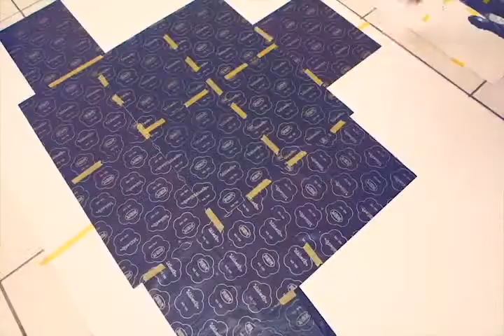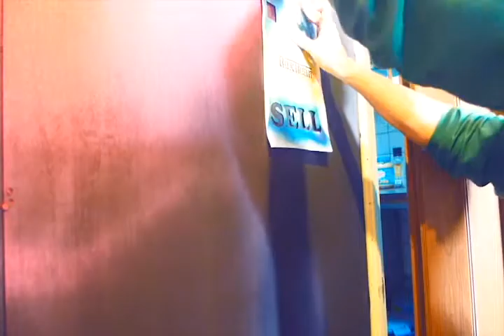Wall paint - Rugby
music from Anno Domini Beats - Fresh Start